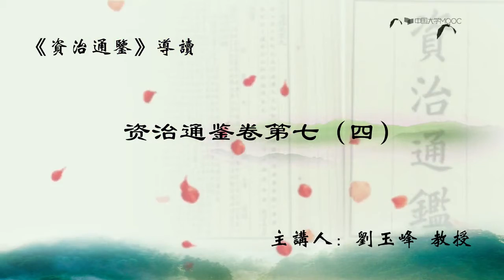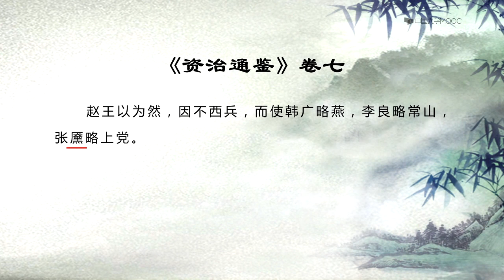【资治通鉴】资治通鉴卷第七（四）资治通鉴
《资治通鉴》全书共294卷，约300多万字，书中记载的历史由公元前403年，也就是周威烈王二十三年写起，一直到959年，五代的后周世宗显德六年征淮南为止。是司马光以为君亲政，贤明之道为出发点所编写成的一本巨著，所谓“删削冗长，举撮机要，专取国家盛衰，系生民休戚，善可为法，恶可为戒者，为编年一书，使先后有伦，精粗不杂。”。